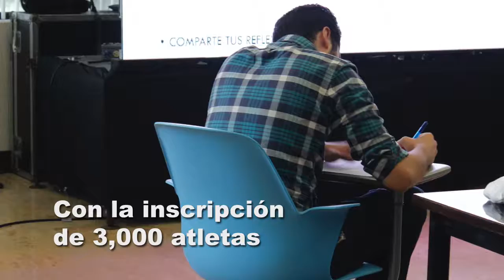Carrera Tec 1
La carrera TecporMéxico comprometidos en apoyar a los afectados del Sismo del 19 de septiembre de 2017.